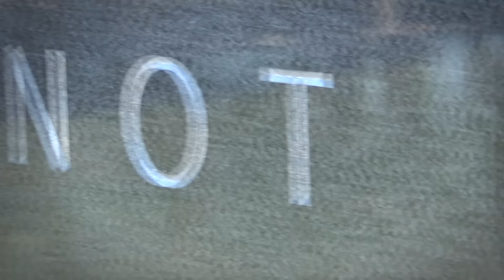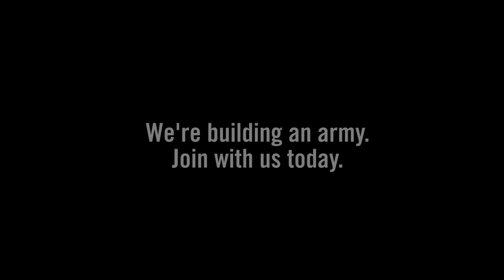Star Parker explains the Martin Luther King Memorial controversy